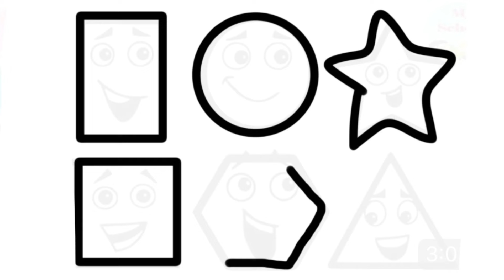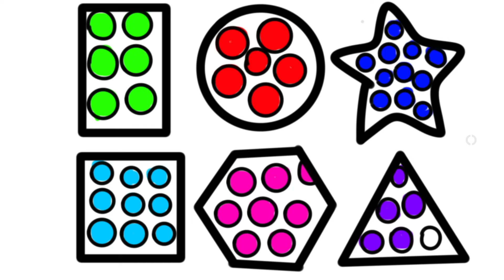Learn Shapes,Colors,Educational Video for kids |2d Shapes Drawing | Preschool Learning for kids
Watch as your children's artistic talents bloom with our easy-to-follow step-by-step drawing tutorials.
My channel contains following things
1. Kids Art
2. Drawing Tutorials
3. Easy Kids Drawings
4. Step-by-Step Drawing
5. Children's Art
6. Creative Kids
9. Learn to Draw
10. Kids Art Lessons
11. Fun Coloring Pages
12. Cartoon Characters
13. How to Paint for Kids
14. Art Projects for Children
17. Cute Animals Drawing
18. Fantasy Creatures
19. Educational Entertainment
20. Parent-Child Art Activities
21. Tracing of drawings

1.
2.
3.
4.
5.
6.
7.
8.
9.